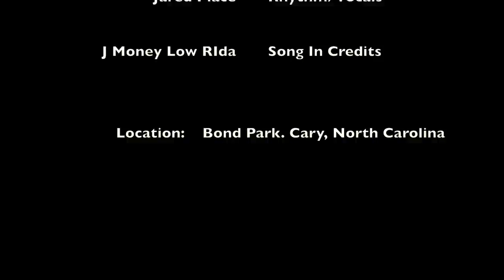Jared Place "This Parkway"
Playing at Bond Park on a strangely warm winters day. Chris Patterson is adding his flava and making it sweet!